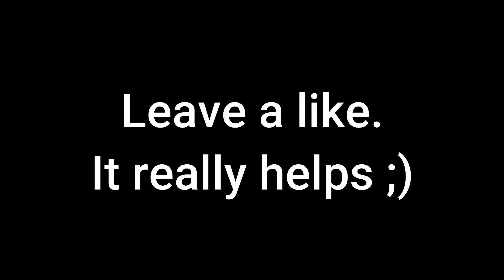Minecraft but spheres? Minecraft 1.18 Starry Skies Mod Sphere World! Best Fabric Minecraft Mods 2021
Minecraft but mod adds Sphere dimension to Minecraft 1.17.1 and Minecraft 1.18. This mod is called Starry Skies and it's pretty cool - you have 3 sphere worlds in your game and you can challenge yourself to beat minecraft in sphere world! All you need is fabric for 1.18 version of the gave (Caves And Cliffs part 2 update) and that's it. I'll show you how to build a new ice portal, and also how to visit beautiful nether and end dimensions. So, check out Starry Skies as soon as you can. One of the best new mods here.
What do you think about this new minecraft mod? Is it the best 2021 fabric mod? Or like top 5 or top 10 mod? Or you want to improve something? Maybe a new update? Let me know and enjoy!
- How To Minecraft
0:00 Portal
0:22 Dimension I
0:51 Dimension II
1:02 Rarity System
1:14 Dimension III

Not only minecraft 1.18! Available for minecraft 1.17.1, minecraft 1.16. Just make sure to install the right Fabric mod.
Music (from Better End mod):
The Tides - Somnolent